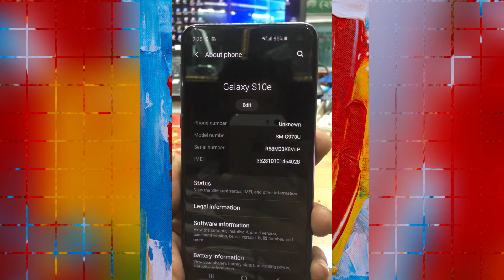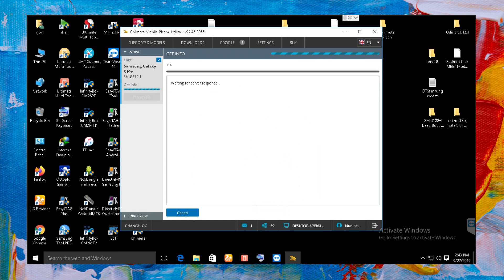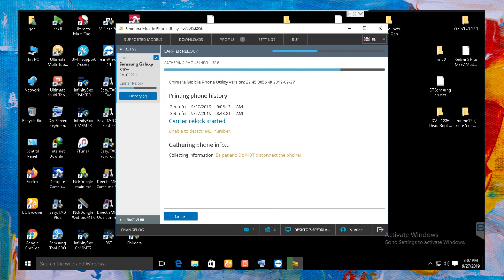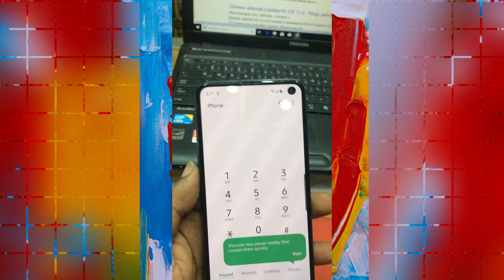Samsung Galaxy S10e (SM-G970U) Network Unlock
How To Unlock Samsung Galaxy S10e (SM-G970U) Network Locked | Its Locked By T-Mobile (TMB).We Are Using Chimera Tool For Unlock it And Success.